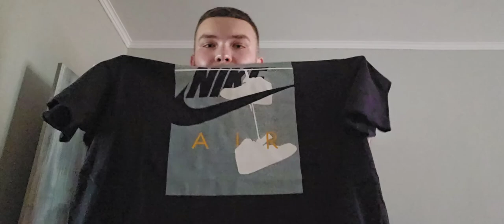LPU za 11 347 PLN 2024!😍💸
🔥 Oprawa graficzna:
Muzyka użyta w filmie:
Freestyle Beat - WHO WANT SMOKE AGAIN  Free Type Beat 2024  Rap Trap Beat Instrumental